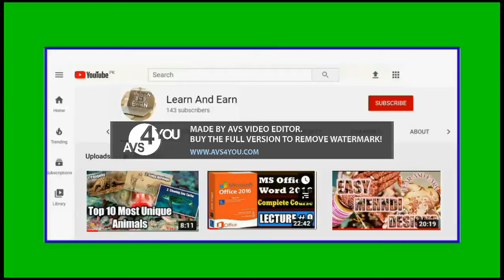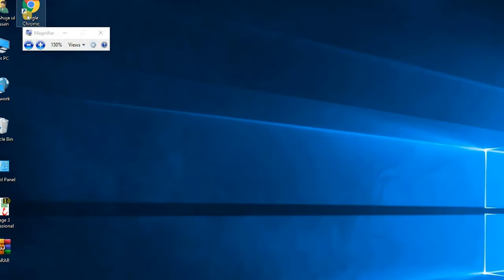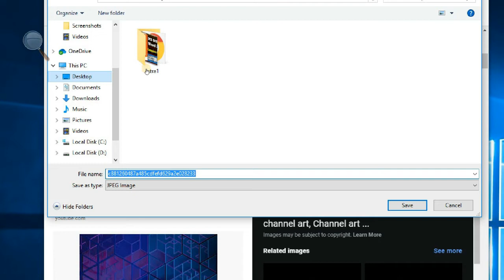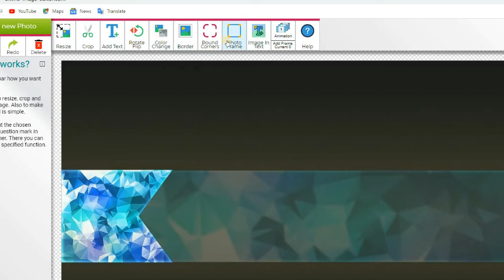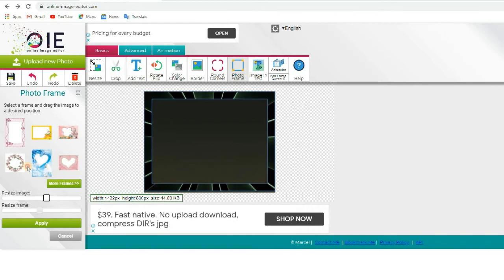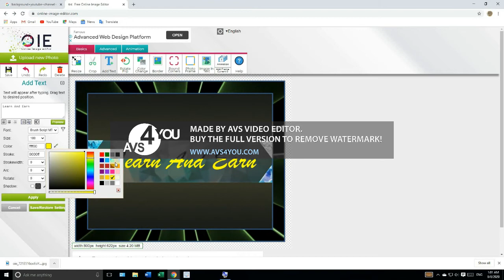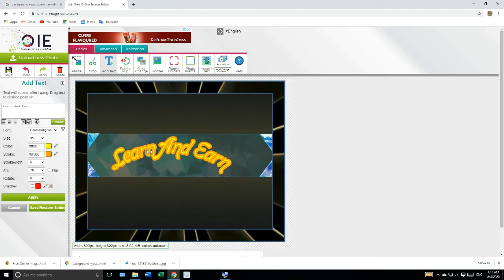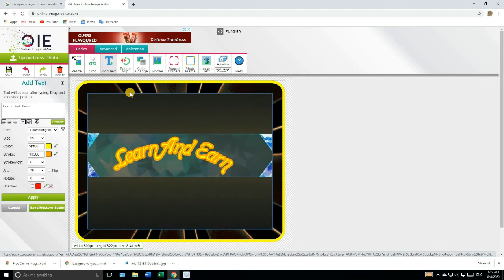How To Make a You tube Channel Art | Simple & Easy Way | Learn And Earn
Tutorial | How To Make a You tube Channel Art | Simple & Easy Way | Learn And Earn
Channel Art

➡▶Tutorial | Most beautiful,Stylish and Easy mehndi designs for front and back hands 2020 | Learn And Earn

9) MS Office word 2016 "Review Tab And View Tab"...Lecture # 9 (Complete Course) | Learn And Earn